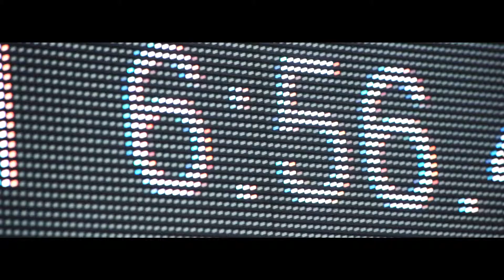Porsche 911 GT3 RS sets new lap time on the Nürburgring